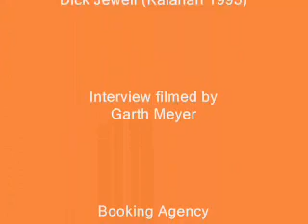SanScapes - Bushmen of the Kalahari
Sanscapes (MZA001) is a unique project fusing past and present, carrying the roots of electronic dance music into the future.

A short introduction featuring San Musicians, the  'Bushmen' from the Kalahari in Namibia, Johannesburg World musician Pops Mohamed and label MELT 2000's Robert Trunz.

Filmed by Dick Jewell in 1995, SanScapes is the ultimate in Trance Dance.